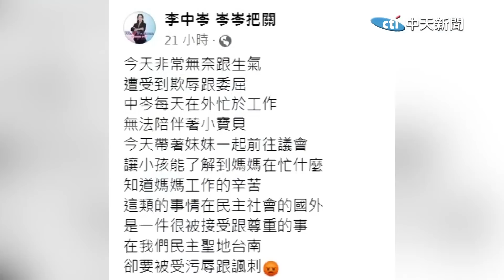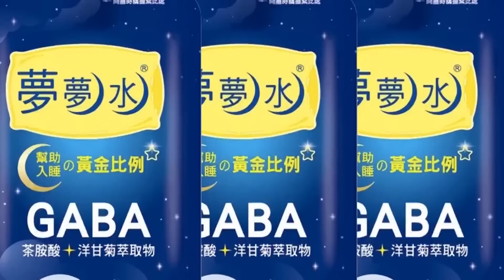用"這些話"狂酸"藍議員帶娃進議會" 綠議員急道歉立新規! 李彥秀罵:偽善